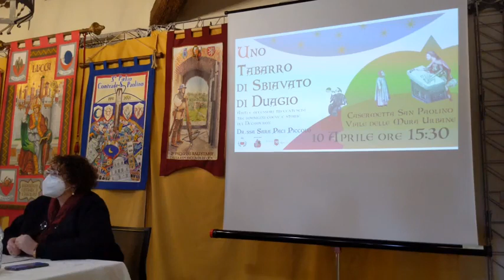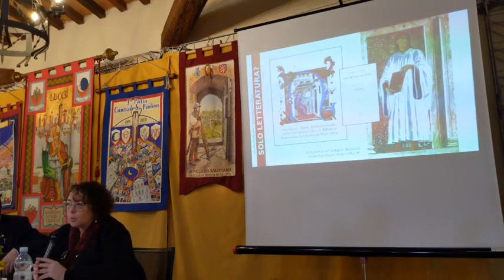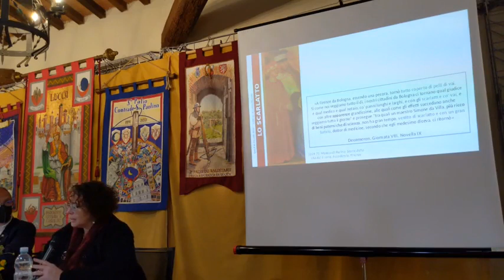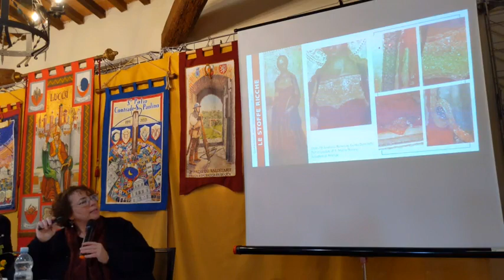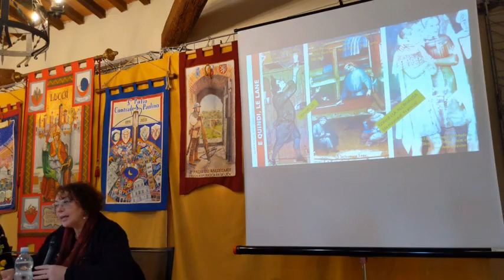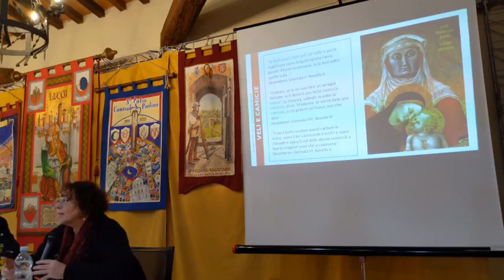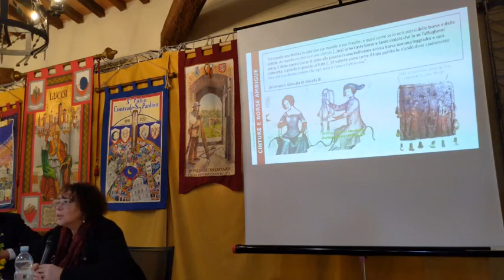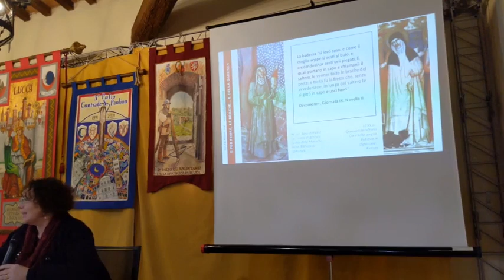Uno Tabarro di Sbiavato di Duagio - conferenza con Sara Paci Piccolo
Registrazione della conferenza di Domenica 10 Aprile alle 15.30, insieme alla prof.ssa Sara Paci Piccolo, riconosciuta esperta nel settore della rievocazione storica medievale, docente di Storia del Costume e della Moda e di Tecniche di Sartoria Storica.

Si parlerà appunto di abiti e accessori del 1300, mediante l’utilizzo di fonti visive del periodo e spunti dal “Decameron” boccaccesco, con un titolo che senz’altro attirerà l’attenzione: “Uno Tabarro di Sbiavato di Duagio”. Per comprenderne il vero significato, sarà sicuramente necessario partecipare e seguire con attenzione l’intervento.

Questo evento è il primo di un ciclo di appuntamenti culturali organizzati presso la Casermetta San Paolino che proseguiranno per il resto dell’anno e racconteranno diversi aspetti della storia medievale che ha reso Lucca la città che è oggi.